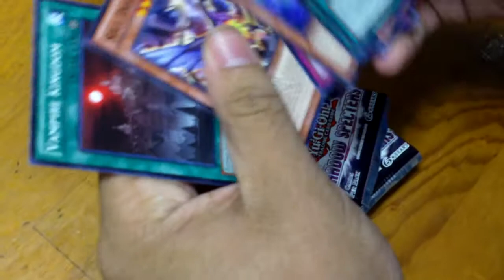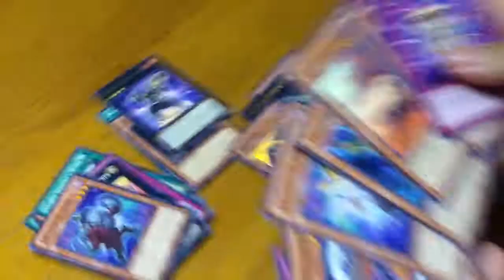Yugioh Shadow Spectars Sneak Peek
Well here is my last video of the Shadow Spectars Sneak Peek. overall a very meh set of kits were nothing was pulled great. Post a comment on what you think of this set.